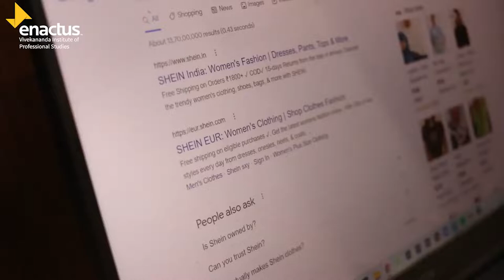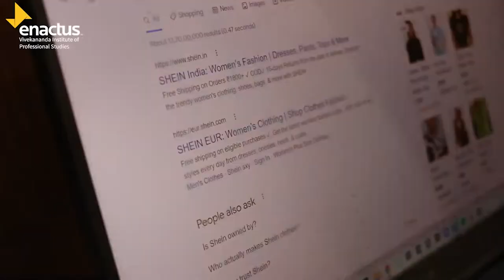Vivekananda Institute of Professional Studies - 2022 INDIA NATIONAL COMPETITION